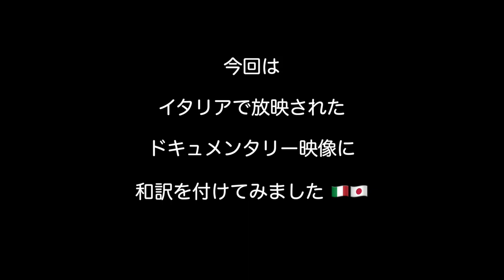【ポンペイ遺跡32】古代エンジニアの汗と涙の結晶：ニーム水道💧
古代ローマ水道建設で 最も困難を極めたのがニーム水道ので
あの世界遺産にも登録されている ポンデュガール水道橋のある水道だ

この水道建築の過程を知れば 当時 建設に携わった人々の本気度が伝わってくる💕
イタリア政府公認ガイドが 分かり易く解説します❗️

2022年  ポンペイ展を観に行く前に 観ておきたい❗️

《2022年    特別展  ポンペイ 開催❗️》
福岡：九州国立博物館 　  　10/12 〜 12/4

南イタリアを中心に 歴史芸術  文化  風景  グルメ  ファッションなど
イタリアの風をお届けします💕

《ガイドのご用命》
ポンペイ遺跡
ナポリ
カプリ島・ソレント・アマルフィ海岸

《イタリア旅行のコーディネート》
在伊歴 20年以上の 旅行にプロにお任せ下さい❗️
※一般旅行から テーマのある旅まで
 (世界遺産　写真　絵画　グルメ　ファッションなど）
※ホテル  送迎車  クルーザーの手配
※名所旧跡の観光ガイド案内
※視察訪問
※イタリアオリーブオイル・ワイン・食材に関するご相談

Facebook 　大好きイタリア🇮🇹

《BGM》
Early Avril ~ Unicorn Heads
Hungarian Rapsody - Liszt
Anomalous Hedges - The Mini Vandals
Sparse Clouds - Quincas Moreira
Sanskrit
Jaracanda